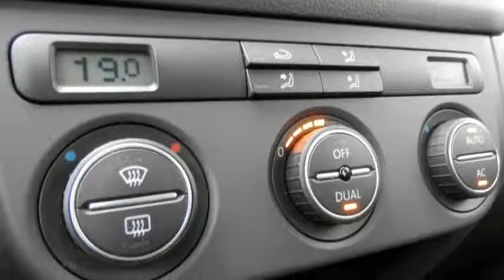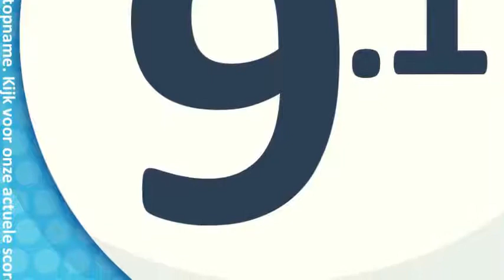Volkswagen Golf Plus 1.6 FSI 115pk Optive 3 / Acc / Trekhaak / Incl 6